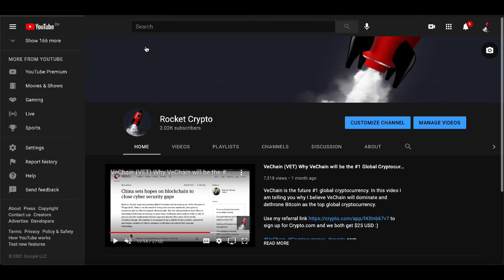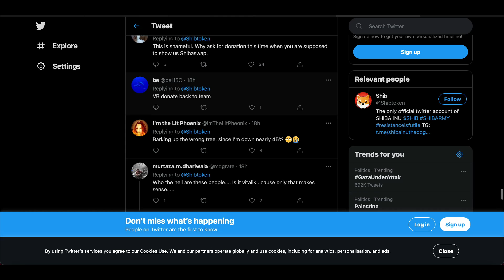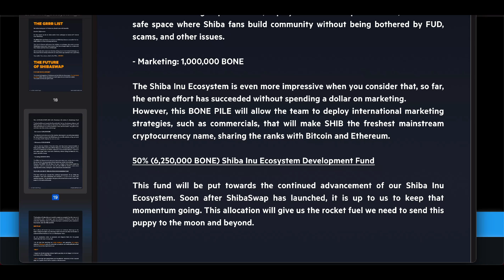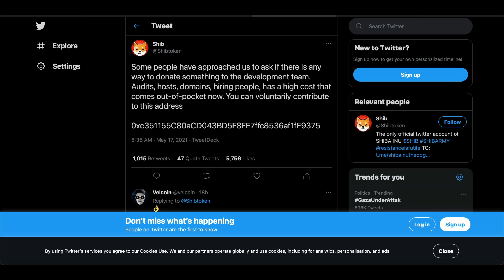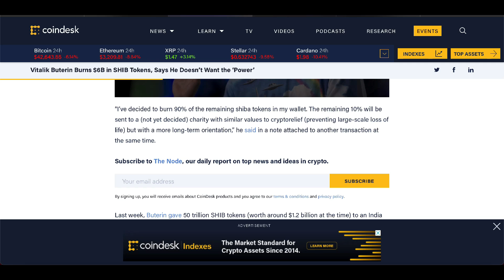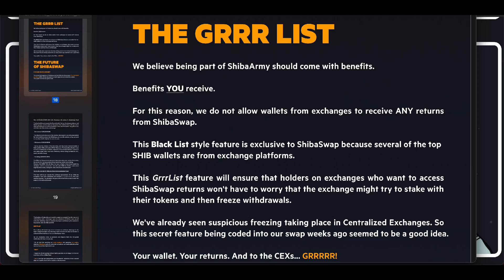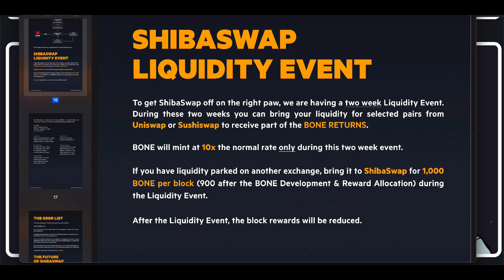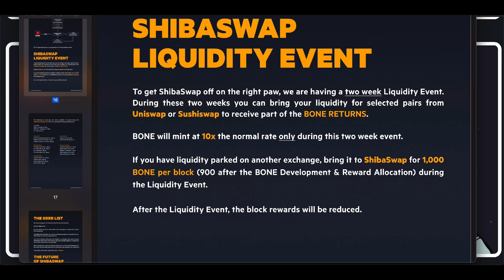*MUST WATCH* SHIBA INU (SHIB) VB TO DONATE THE REMAINING 10% TO SHIBASWAP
I am using Crypto.com as my preferred exchange:
to sign up for Crypto.com and we both get $25 USD :)

SHIBARMY COMMUNITY ON YOUTUBE

Daily News and Price Predictions Based on Market News, Market Caps and FUNDAMENTAL ANALYSIS. Main Focus On SHIBA INU (SHIB), ETHEREUM (ETH), POLYGON (MATIC), COSMOS (ATOM), VECHAIN (VET), CRYPTO.COM (CRO) and carefully selected Crypto Projects and Investment Opportunities.

Full Disclosure,

I am not a Financial Advisor, even though I do have a financial background and degree in Finance, everything said and discussed in these videos in regards into the future and or price predictions are speculation based on daily news, market news and market cap evaluations. Do not purchase anything on Fear Or Missing Out due to anything I say. Please do your own due diligence and research.